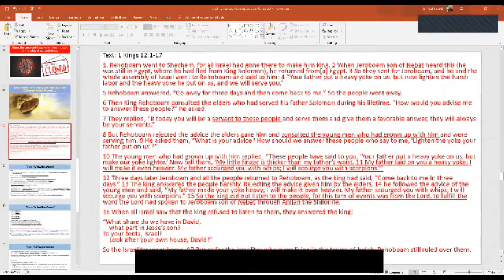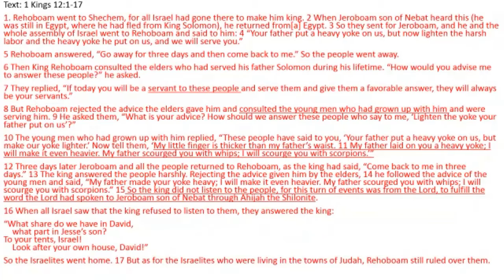Dr Paul Patrick A Few Bad Actors